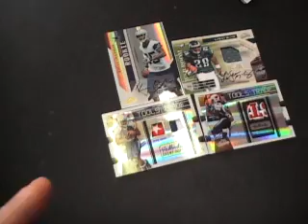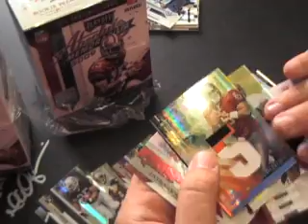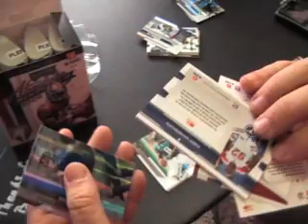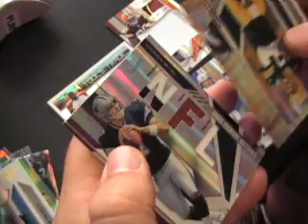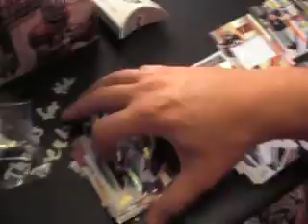Jackie's 2009 Absolute Football 2 Box Break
Hi Jackie,

Here is the video break for you. THanks a lot buddy, Chris J.